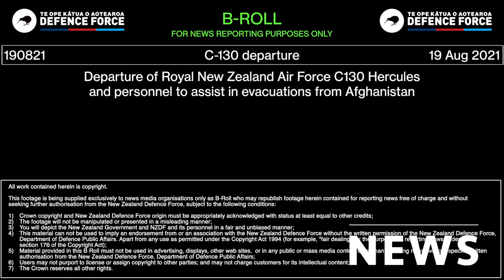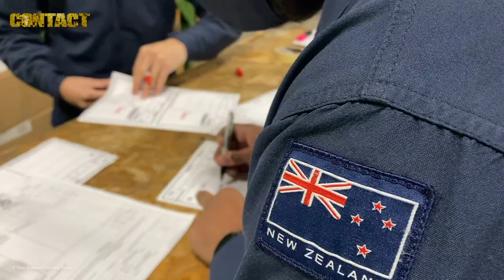New Zealand launches Kabul evacuations deployment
A Royal New Zealand Air Force C-130 Hercules and personnel departed Auckland this morning to assist with international efforts to evacuate New Zealanders and other foreign nationals from Afghanistan.
Commander Joint Forces New Zealand Rear Admiral Jim Gilmour said the NZDF was deploying approximately 80 personnel including...

CONTACT reports on the people, platforms and operations of the Australian Defence Force, through news and magazine stories, photos and video that capture the essence of serving-members’ lives, as far as possible from a grass-roots perspective.

) is our internet-based headquarters where we publish daily news and other interesting, relevant items.

as ’embassies’ where we engage our audience, inviting them back to our headquarters

COMBAT Camera is a sister publication, focused heavily on photos essays and shorter stories. It its produced on an ad-hoc basis and is also completely free to the same subscribers.

Brian Hartigan
CONTACT Editor